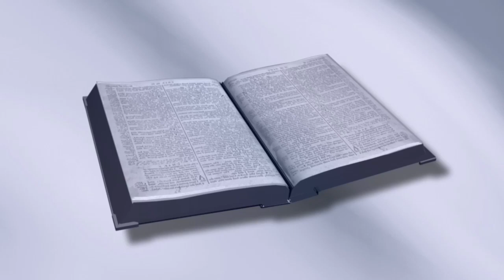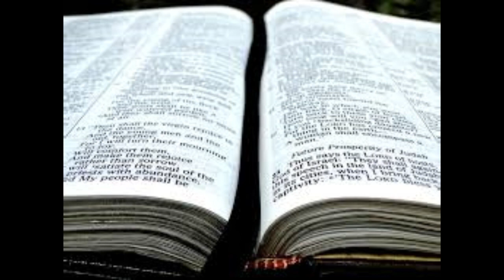撒母耳记前书的最终总结 | 第41课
完成《撒母耳记上》一书的学习后，我们学到了什么？这是我们将在《撒母耳记上》系列的第 41 课中回答的问题。